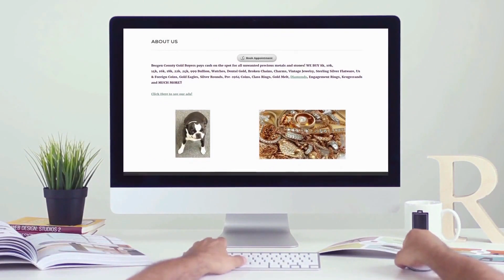Sell My Gold Paramus NJ 07652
Top gold buyer in Bergen County NJ. Lodi NJ.  Located off Route 46.

We pay top dollar on the spot for your diamonds, gold, estate jewelry and coin collections, loose coins, unwanted jewelry and more - and have a great selection of fine jewelry at prices much less than the malls and the NYC diamond district everyday!

Diamond Buyers Bergen County, Gold Buyers Bergen County
Coin Buyers Bergen County, Silver Buyers Bergen County
Estate Buyers Bergen County, Jewelry Buyers Bergen County